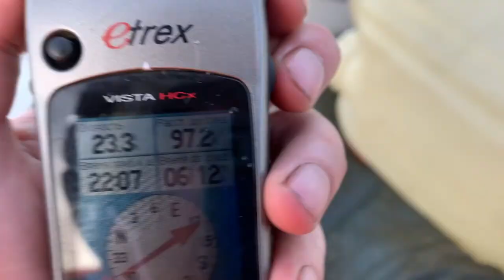Плывем по реке Койда, попали в отлив, увидели в деревне ступень от ракеты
Плывем на надувных лодках с моторами по реке Койда.
Попали в отлив. Река полностью обмелела, ждали начала прилива чтобы продолжить свой путь.
Посетили село Койда, увидели как из ступени от космической ракеты местные жители сделали сарай. В этот район падают отработанные ступени ракет, запущенных с космодрома Плесецк.
Койда, Мезенский район, Архангельская область.
Это видео - часть большого приключения.